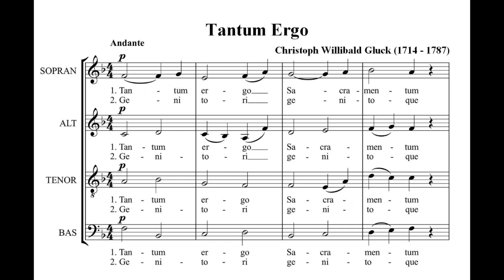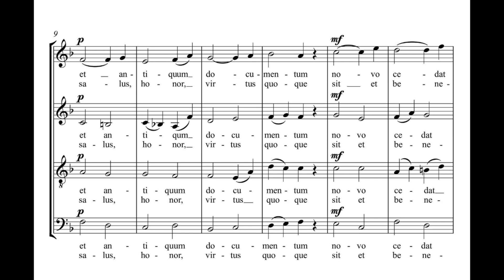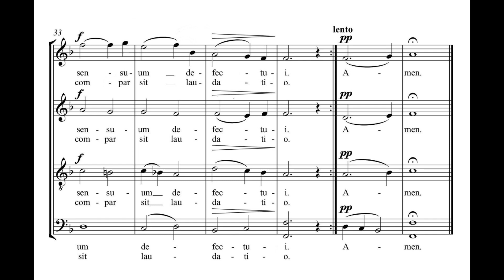Gluck, Chistoph Willibald (1714 - 1787) Tantum Ergo